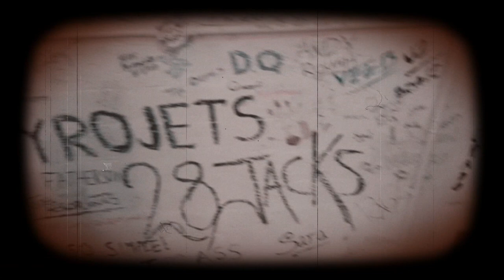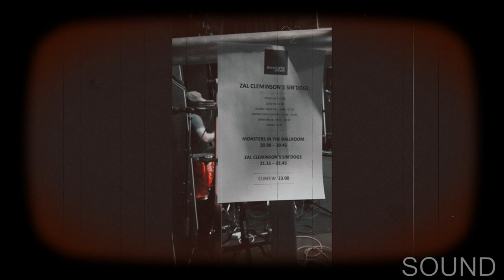ZAL CLEMINSON'S /SIN''DOGS/ - 3Days In May 2019.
Rough video clips of the mighty ZAL CLEMINSON
with his band ZAL CLEMINSON'S /SIN''DOGS/
on the road in DUNDEE,ABERDEEN & INVERNESS in May 2019.
The music track is "IOU" taken from the debut SD album "VOL1" which is available to download from all the usual sources,or get a hard copy via the bands facebook.

Please Note. THIS VIDEO IS TOTALLY UNOFFICIAL!
.the video is only inteded to entertain,and help spread the word of this fantastic band. Respectfully. SHB.

Zal Cleminson: Vocals/Guitar
David Cowan: Keyboards/Backing Vocals
Nelson McFarlane: Bass Guitar
Willie McGonagle: Guitar/Backing Vocals
Carlos Marin: Drums